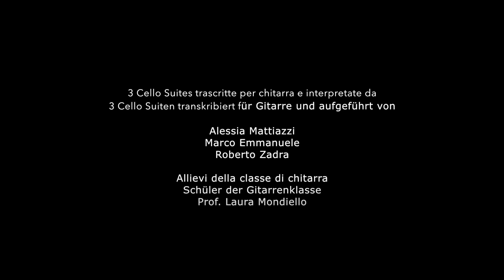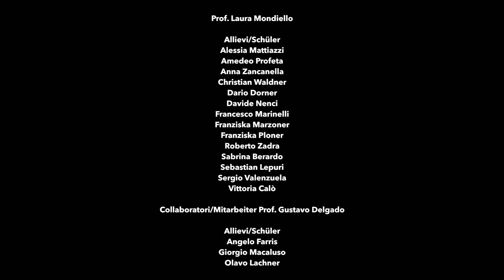BACH Recording Session-Classe di chitarra/Gitarrenklasse Prof Laura Mondiello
01/2020 Sala Michelangeli Saal
Conservatorio Monteverdi Hochschule für Musik Bozen

Suites per violoncello trascritte ed eseguite dagli studenti
Cello-Suiten transkribiert und gespielt von den Schülern

Alessia Mattiazzi Bach Suite BWV 1008 -  Gigue
Marco Emmanuele Bach Suite BWV 1007 - Preludio
Roberto Zadra    Bach Suite BWV 1010 - Preludio

Prof.   Laura Mondiello

Studenti/StudentInnen:
Amedeo Profeta
Anna Zancanella
Christian Waldner
Dario Dorner
Davide Nenci
Francesco Marinelli
Franziska Marzoner
Franziska Ploner
Sabrina Berardo
Sebastian Lepuri
Sergio Valenzuela
Vittoria Calò

Collaboratori/ Mitarbeiter:
Prof. Gustavo Delgado

Studenti/StudentInnen:
Angelo Farris
Giorgio Macaluso
Olavo Lachner

Direttore di registrazione-Sound engineer:
 Andrea Dandolo

Foto:
Stefano Tracanelli & others

Chitarre/Gitarren:
Fritz Ober

Conservatorio - Hochschule für Musik
Direttore  -  Direktor Prof. Giacomo Fornari